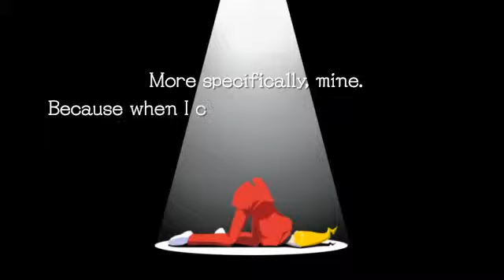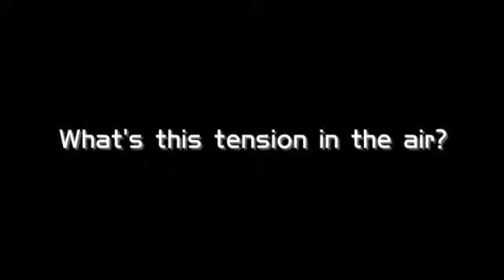Ghost Trick E3 2010 Episode 3 Trailer DS